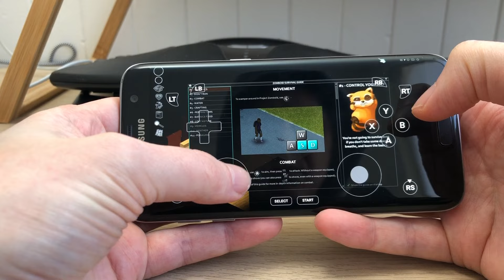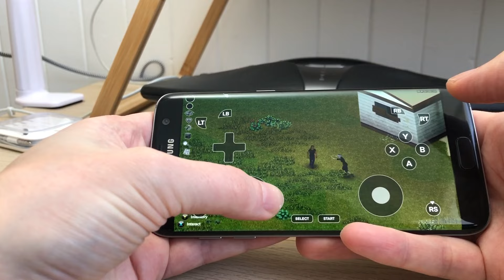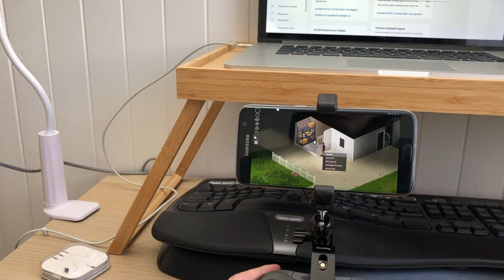Project Zomboid Android Gameplay Test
Testing Project Zomboid on Android. Just some gameplay before I'll upload a video with full tutorial. I'll do that once the video hits 10K views.

Comment if you want to see the tutorial, I will answer with link (when it will be done). Also if you know or want to test any method - share it in the comments too. I can give my opinion on that.

00:00 Mobile Gameplay
02:00 Controller Mobile Gameplay

Mobile Device:
- Samsung Galaxy S7 EDGE
Gaming Controller:
- SteelSeries Startus XL + Glif phone holder and some clamp

Zomboid version 41.78.16
Android